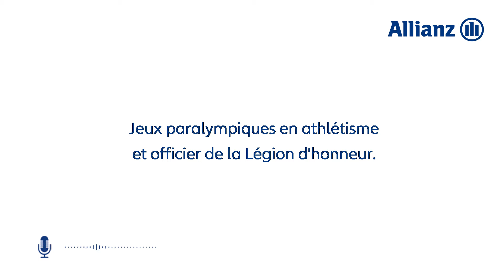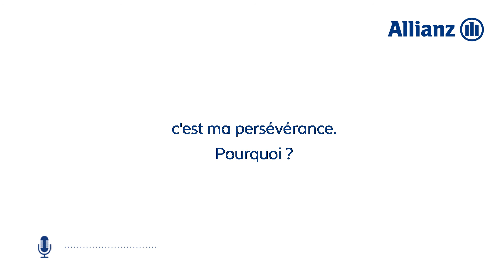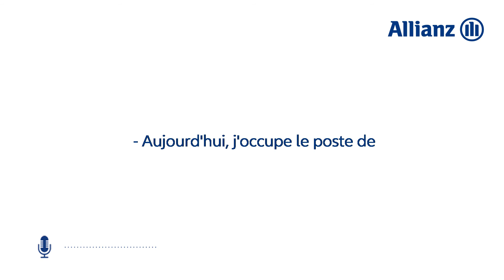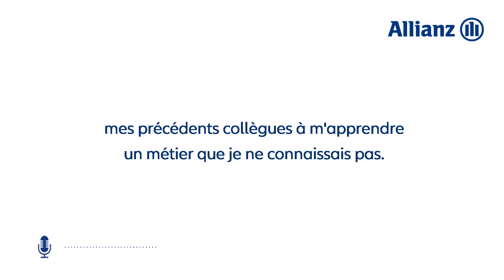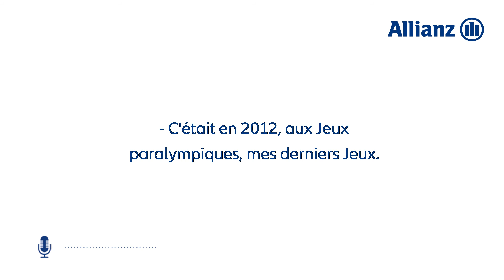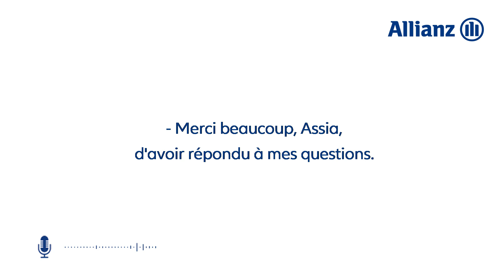EP 1 : Se surpasser - Assia El Hannouni | Allianz France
En mars, pour faire écho à la Journée Internationale des Droits des Femmes, Allianz France donne la parole à des collaboratrices qui ont vécu des histoires extraordinaires dans 3 podcasts inédits : AmbitionAuFéminin. De leur parcours de sportive à leur reconversion professionnelle chez Allianz France, elles se racontent avec émotion.

Dans notre premier épisode, nous tendons le micro à Assia El Hannouni, la Française la plus titrée aux Jeux Paralympiques en athlétisme, et officier de la Légion d’honneur. Après avoir commencé́ sa carrière sportive en 1999, elle perd progressivement la vue. Ambitieuse, elle ne s’est pourtant pas arrêtée là. Bien au contraire, elle se surpasse et dépasse son handicap. Elle porte autour du cou 15 médailles d’or. Voici une championne que rien n’arrête !

Sportive handisport de haut niveau avant de rejoindre nos équipes, Assia est aujourd’hui gestionnaire en cotisations collectives à Lyon.

🔹 Si comme Assia vous avez envie de nous rejoindre, rendez-vous sur notre pour découvrir toutes nos opportunités !